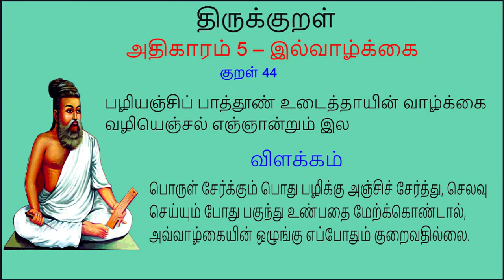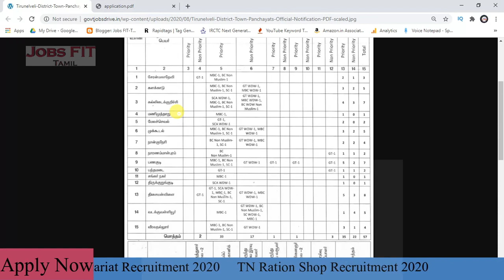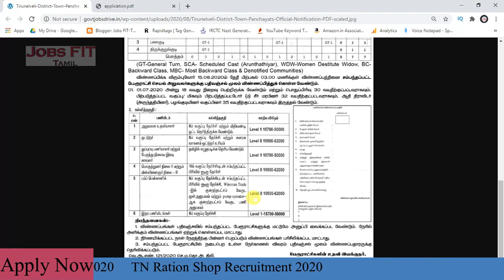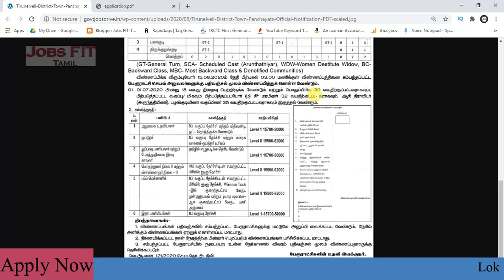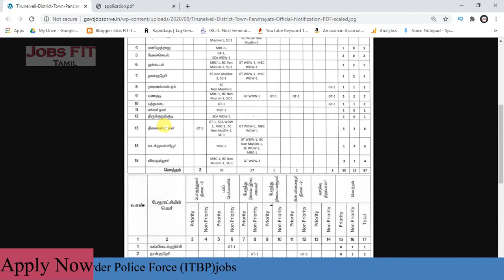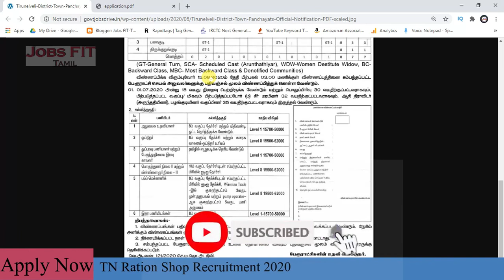பஞ்சாயத்து போர்டில் அருமையான வேலை வாய்ப்பு | Tn panchayat recruitment | Tamil | Jobs FIT-Tamil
Follow on other social medias